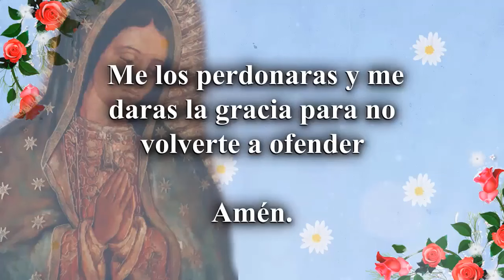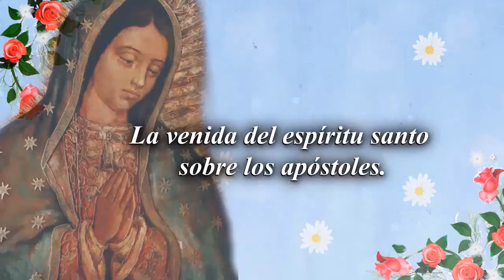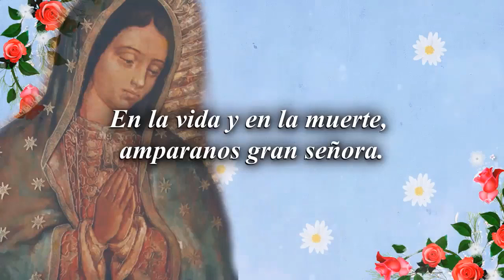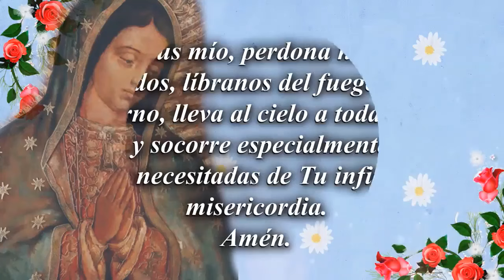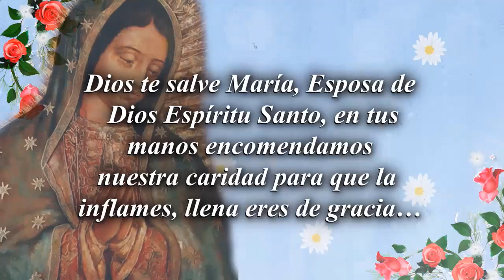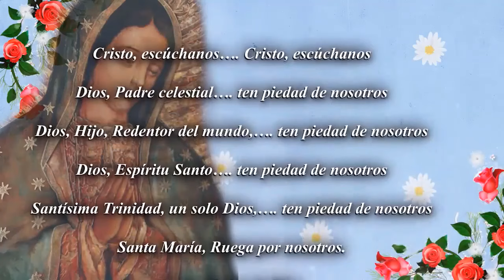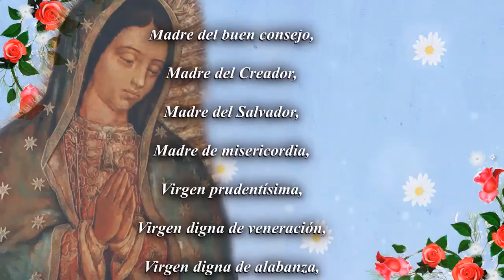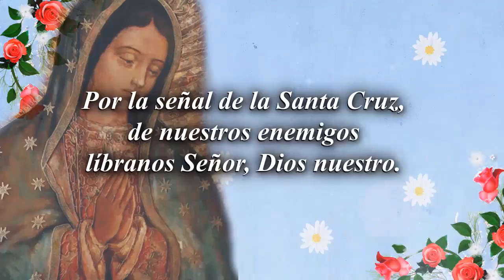Rosario Virgencita intercede por mi salud física-mental-espiritual consuelo en mis dolores-angustia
ORACIÓN PODEROSA A LA VIRGEN GUADALUPE.

Virgen Santísima de Guadalupe, Madre de Dios, Señora y Madre nuestra. Venos aquí postrados ante tu santa imagen, que nos dejaste estampada en la tilma de Juan Diego, como prenda de amor, bondad y misericordia. Aún siguen resonando las palabras que dijiste a Juan con inefable ternura: "Hijo mío queridísimo, Juan a quien amo como a un pequeñito y delicado," cuando radiante de hermosura te presentaste ante su vista en el cerro del Tepeyac.

Haz que merezcamos oír en el fondo del alma esas mismas palabras. Sí, eres nuestra Madre; la Madre de Dios es nuestra Madre, la más tierna, la más compasiva. Y para ser nuestra Madre y cobijarnos bajo el manto de tu protección te quedaste en tu imagen de Guadalupe.Amen.